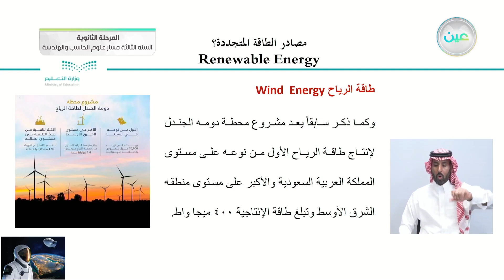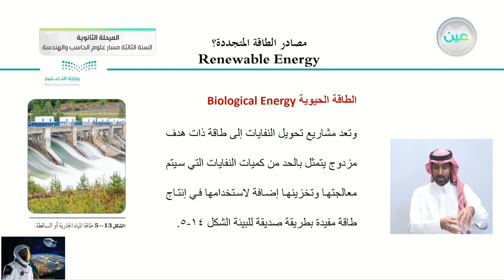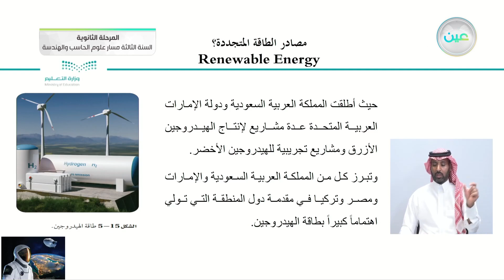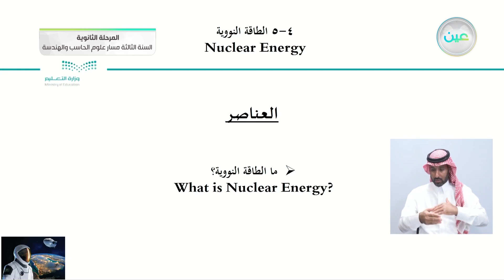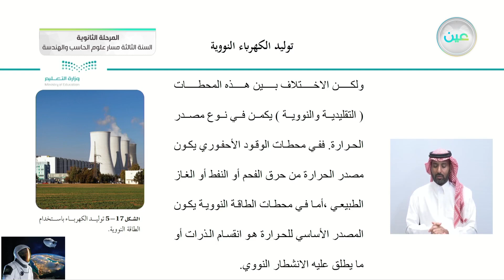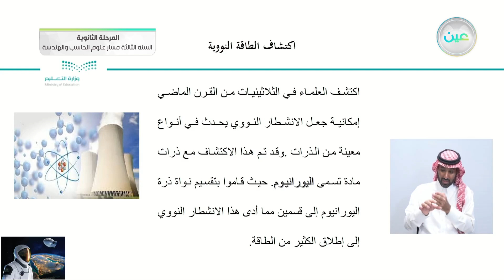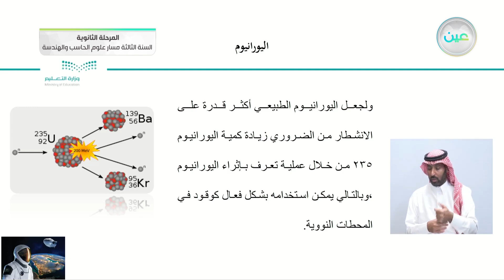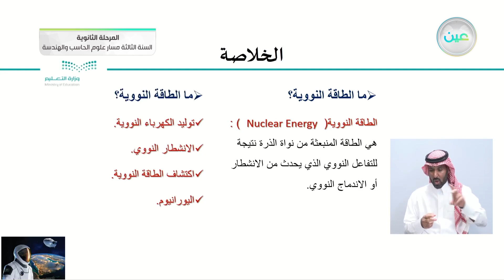"4-5 الطاقة النووية (ما الطاقة النووية؟) - علوم الأرض والفضاء (1-2) - المرحلة الثانوية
الحصة الثانية - الأثنين - الأسبوع العاشر - المرحلة الثانوية – السنة الثالثة مسار علوم الحاسب والهندسة